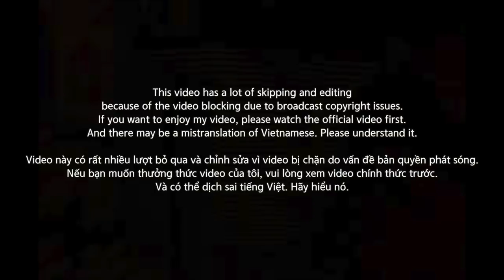[EXCLUSIVE!]🇻🇳🇰🇷🔥Korean Hiphop Junkie react to TLinh - Chú Chó Trên Ô Tô | RAP VIỆT (VNM/ENG SUB)